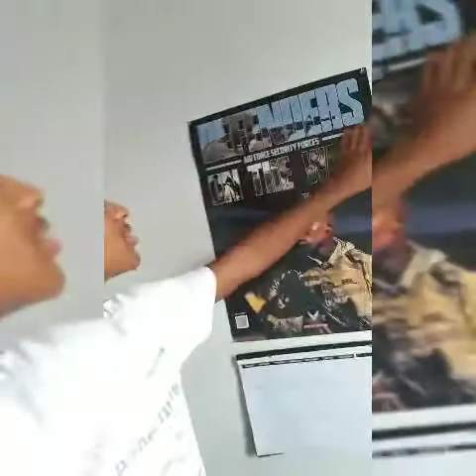Finally BMT here i come....Vlog #1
I finally got the call back for my date to leave for BMT (Basic Military Training) this is got to be the start of my vlogs and other videos to come.